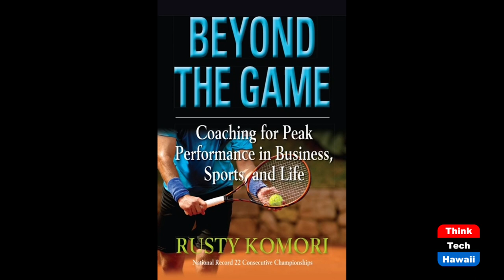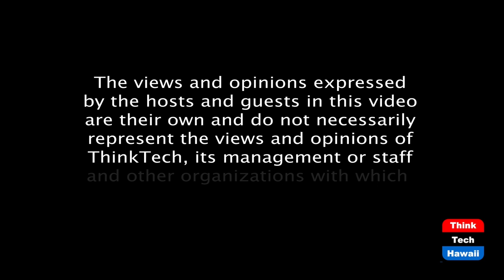Legendary Stanford Tennis Coach Dick Gould (Beyond the Lines)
Beyond National Championships.  The host for this episode is Rusty Komori.  The guest for this episode is Dick Gould.

We talk with Coach Gould about winning 17 National Championships as Head Coach of the Stanford Men’s Tennis Team, his experiences coaching tennis greats John McEnroe and the Bryan brothers, and creating a superior culture of excellence with his teams.